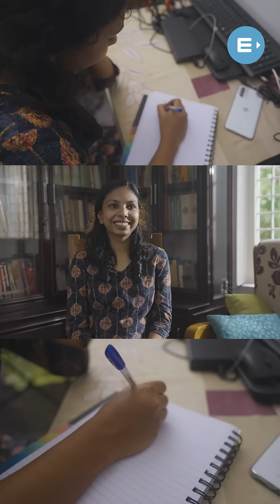സിവിൽ എഞ്ചിനീറിംഗ് കഴിഞ്ഞ് CHSL പരീക്ഷയിലേക്ക്!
SSC CHSL Entri യുടെ എക്സ്പെർട് ഗൈഡൻസോടെ ക്ലിയർ ചെയ്ത അനഘ ബേസിക്‌സ്‌ തൊട്ടേ കൃത്യമായ ഒരു സ്റ്റഡി പ്ലാനിലൂടെയാണ് മുന്നോട് നീങ്ങിയത്. പരീക്ഷയെ നേരിടാൻ ബേസിക്‌സ് മുതൽ മോക്ക് ടെസ്റ്റ് വരെ ടൈം മാനേജ്‌മന്റ്  മനസിലാക്കി നടത്തിയ പ്രയക്നത്തിന്റെ വിജയമാണിത്. Entri യിലൂടെ നിങ്ങളും സ്വപ്ന ജോലിക്കായി തയ്യാറെടുക്കൂ.